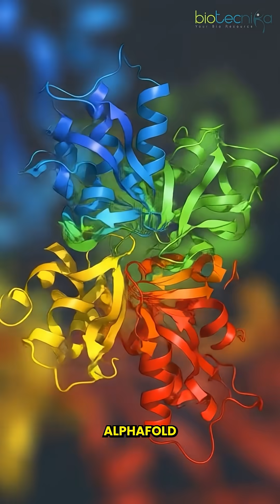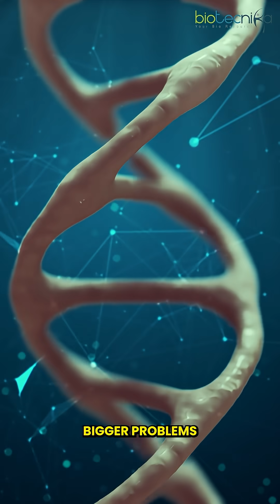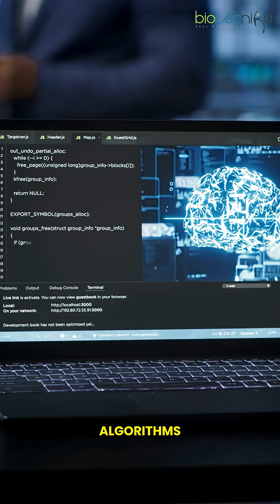Learn THIS Skill & Become The Scientist Google DeepMind Wants to Hire!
Google’s AlphaFold folded 200 MILLION proteins in just one year — saving a BILLION years of research time! 🚀

Now imagine YOU being part of the next big biology breakthrough.
With the right AI + Bioinformatics skills, you could work on solving the world’s biggest scientific problems — without even leaving your lab coat. 🧬💻